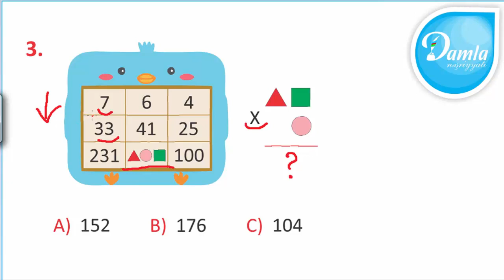Məntiq- Beyin Gimnastikası 4-cü sinif– Səh. 98 - Sual 3